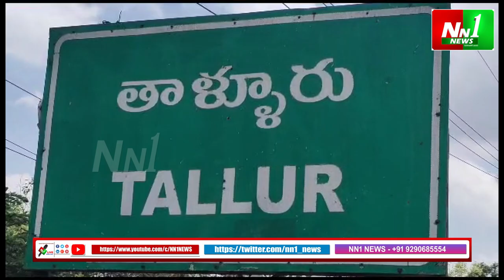జగ్గంపేట : 32 వేల ఎకరాలకు పంపుల ద్వారా సాగునీరు అందుతుందని జిల్లా కలెక్టర్ కృత్తికా శుక్ల.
జగ్గంపేట : 32 వేల ఎకరాలకు తోట వెంకటాచలం పుష్కర ఎత్తిపోతల పథకం  పంపుల ద్వారా సాగునీరు అందుతుందని జిల్లా కలెక్టర్ కృత్తికా శుక్ల అన్నారు.

"nn1news live"
"nn1news luve"
"nn1news"
"nn1news live"

NN1 NEWS#
NN1 News#
nn1news live#
nn1news breaking news today#
nn1news Breaking#
nn1news Youtube on live#
nn1news Sucribe#